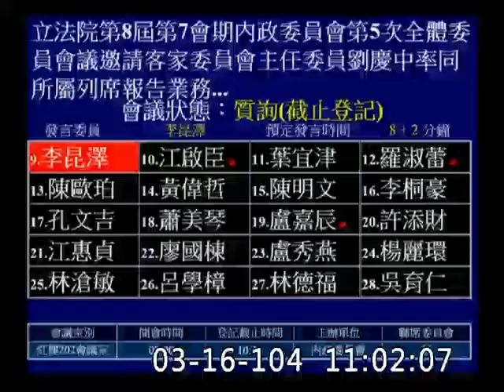李昆澤-內政委員會質詢-20150316_jx23585858